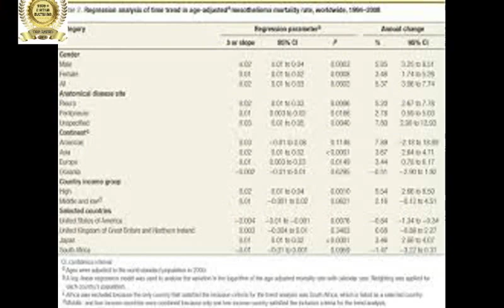mesothelioma survival rates1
Mesothelioma Survival Rate - Rates by Age, Gender, & Race
Mesothelioma Survival Rate | What You Should Know at
Survival statistics for mesothelioma - American Cancer